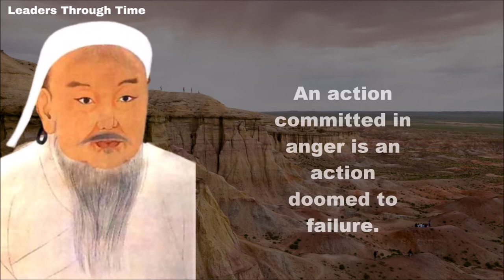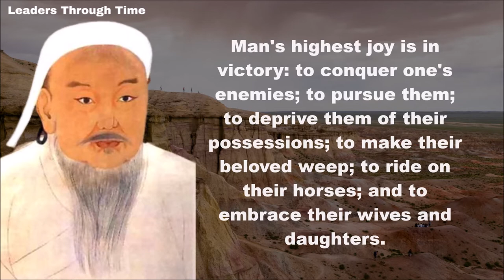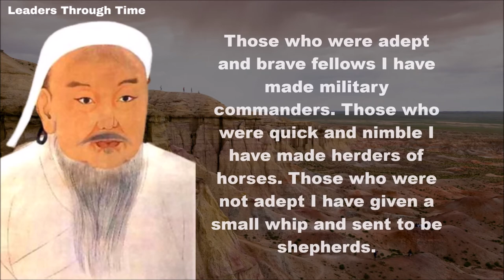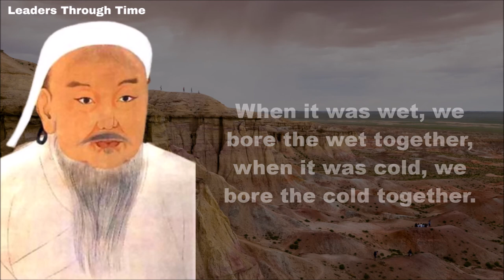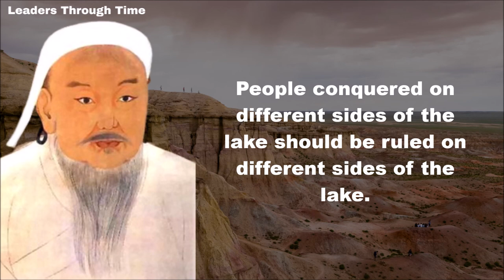Genghis Khan - Quotes of The Great Emperor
Genghis Khan was the founder and first emperor of the Mongol Empire. He had legendary quotes that are still used to this day. Enjoy the quotes of Genghis Khan in this video.

Copyright ownership of this video is owned by Leaders Through Time.